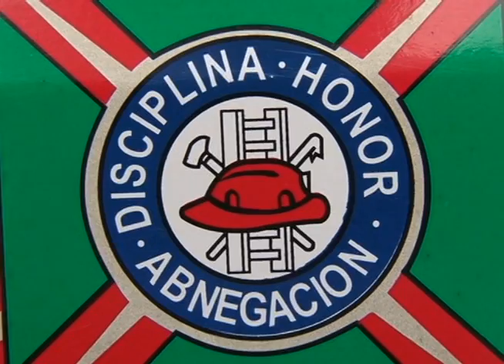59 ANIVERSARIO DE BOMBEROS DE HONDURAS